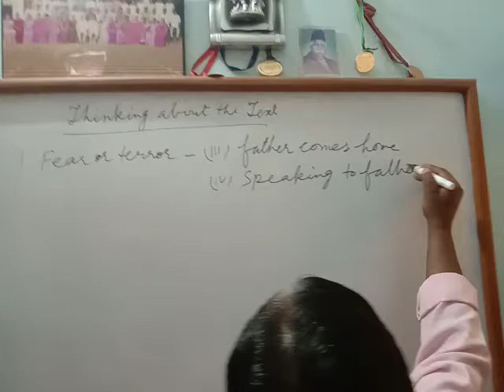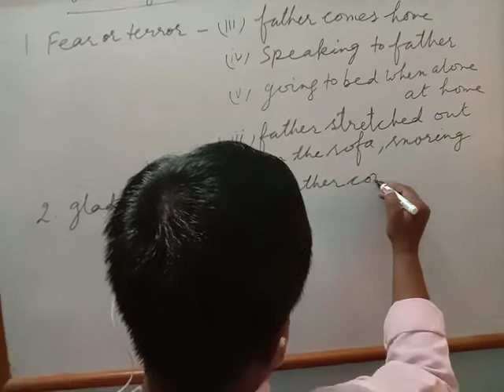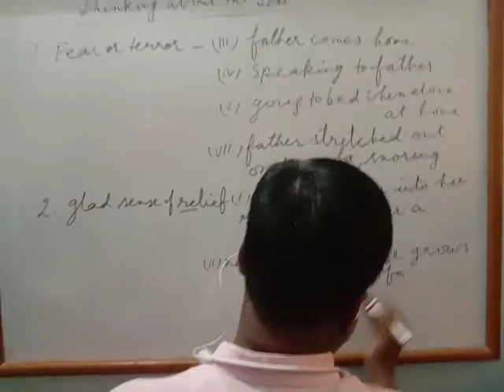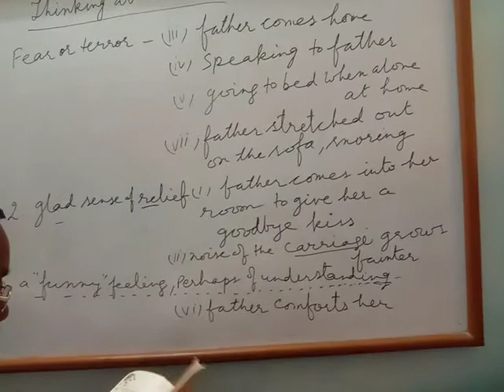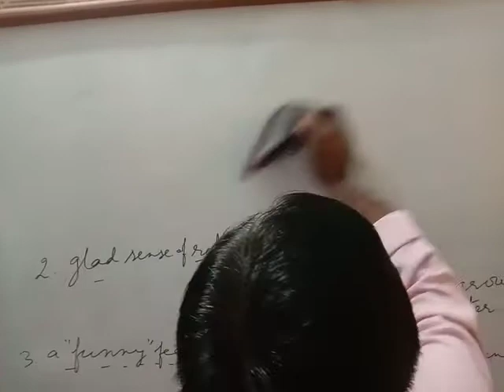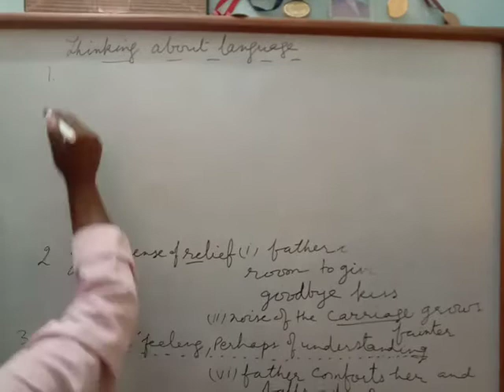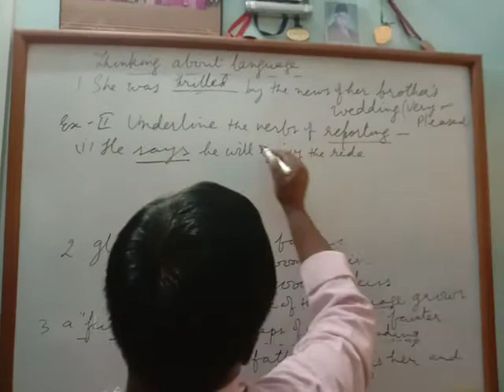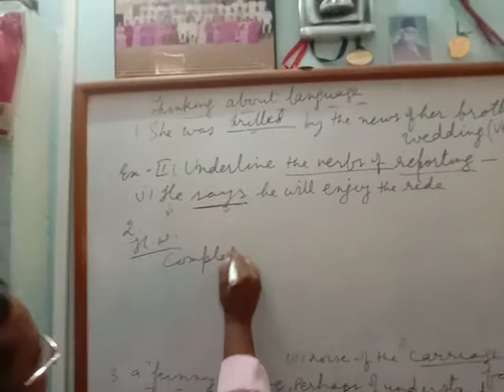Thinking about the Text (The Little Girl)